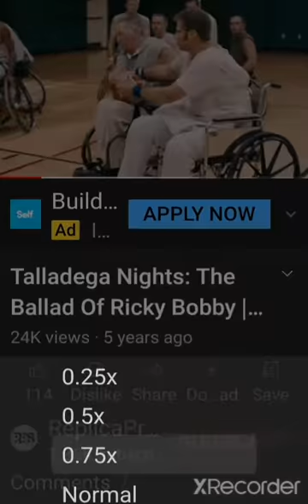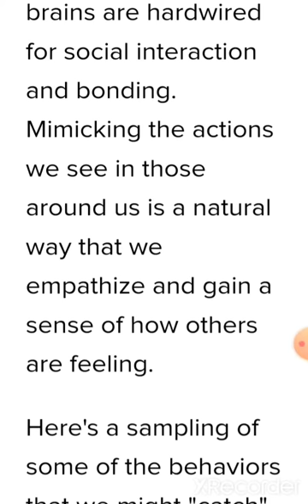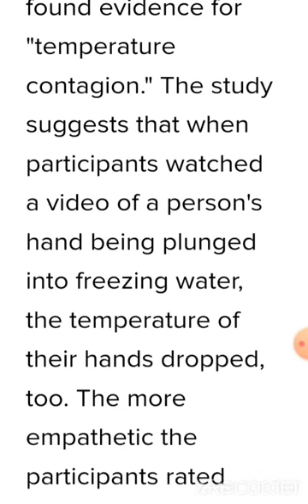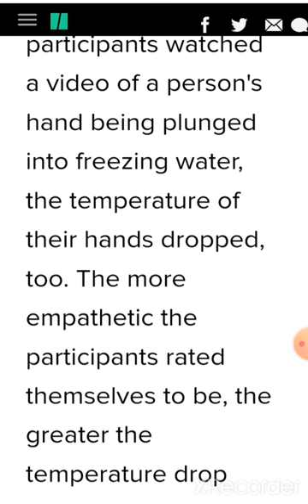PSYCHOSOMATIC BEHAVIORS EXPOSED